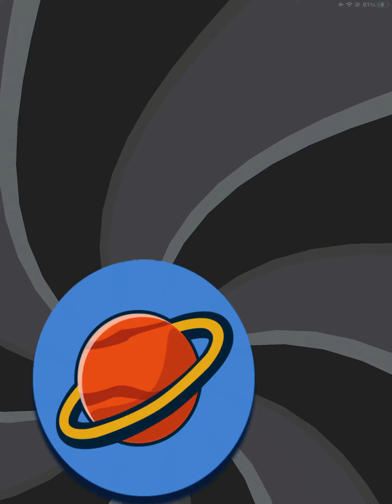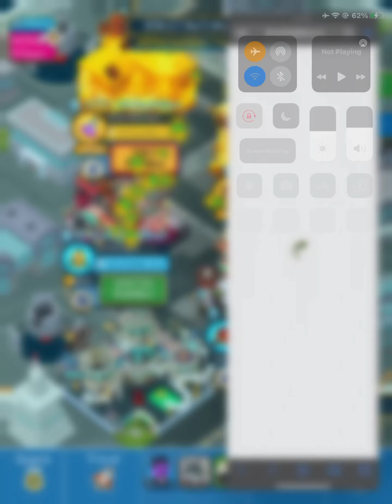Tap To riches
okay that’s the End Now Now go Away Please

please...